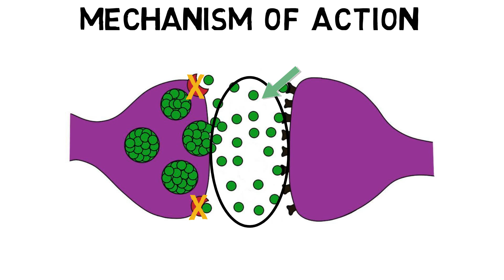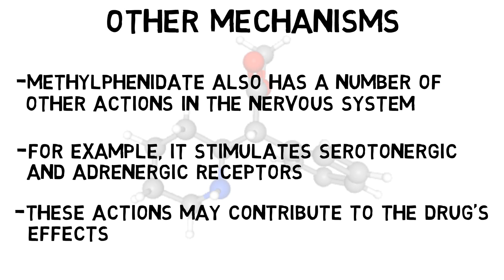2-Minute Neuroscience: Methylphenidate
Methylphenidate, better known as Ritalin or Concerta, is a stimulant medication primarily used to treat ADHD. In this video, I discuss how methylphenidate affects the brain and how this is thought to lead to therapeutic effects in ADHD.

TRANSCRIPT:
Methylphenidate is a stimulant medication primarily used to treat ADHD, although it is sometimes also used to treat daytime sleepiness associated with narcolepsy and has several other off-label uses. Methylphenidate is better known as Ritalin or Concerta, which are two of the numerous brand names the drug is sold under.

Methylphenidate is a stimulant drug. Its primary mechanism of action is thought to be the inhibition of reuptake of the neurotransmitters dopamine and norepinephrine. Reuptake is a process used by neurons to remove excess neurotransmitters from the synaptic cleft. In reuptake, proteins called transport proteins move neurotransmitters out of the synaptic cleft and typically back into the neuron that released them. Thus, by inhibiting reuptake, methylphenidate increases levels of dopamine and norepinephrine in the synaptic cleft. These elevated levels of dopamine and norepinephrine lead to increased activity at the receptors for these neurotransmitters, and cause various alterations in brain activity.

For example, methylphenidate has been shown to increase activity in the prefrontal cortex, an area of the brain that’s considered important to attention and other executive functions. The exact way the pharmacological actions of methylphenidate help improve the symptoms of ADHD is not fully understood, but in general it’s thought that dopamine and norepinephrine signaling are important to attention and other executive functions, and thus increasing levels of these neurotransmitters leads to therapeutic effects in ADHD.

Although inhibiting dopamine and norepinephrine reuptake appears to be the primary mechanism of action for methylphenidate, the drug does have a number of other actions in the nervous system. For example, it also stimulates serotonergic and adrenergic receptors. It’s unclear exactly what contribution these other actions may make to methylphenidate’s therapeutic effects, but studies have found that the effect on adrenergic receptors specifically may be important to the drug’s ability to enhance cognitive function.

REFERENCES:

Faraone SV. The pharmacology of amphetamine and methylphenidate: Relevance to the neurobiology of attention-deficit/hyperactivity disorder and other psychiatric comorbidities. Neurosci Biobehav Rev. 2018 Apr;87:255-270. doi: 10.1016/j.neubiorev.2018.02.001. Epub 2018 Feb 8. PMID: 29428394; PMCID: PMC8063758.

Shellenberg TP, Stoops WW, Lile JA, Rush CR. An update on the clinical pharmacology of methylphenidate: therapeutic efficacy, abuse potential and future considerations. Expert Rev Clin Pharmacol. 2020 Aug;13(8):825-833. doi: 10.1080/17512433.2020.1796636. Epub 2020 Jul 25. PMID: 32715789.